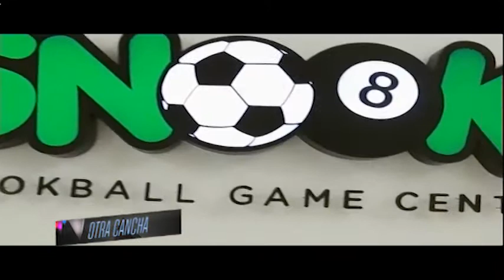Otra Cancha 26/07/17 Bloque 3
Otra cancha 2017, todos los deportes, las personalidades destacadas, la noche, eventos, desafios , juegos, invitados y mucho más. El invitado:  Varano presenta nuevo disco!  Con nuestro DJ favorito Tuerca!!!
Mirá Otra Cancha por canal 14 de TIC.